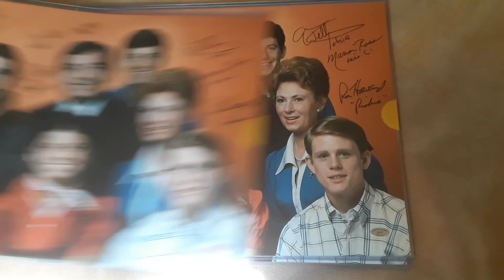Happy Days Cast Signed 16x20's Hologram s ERC100116 to ERC100125